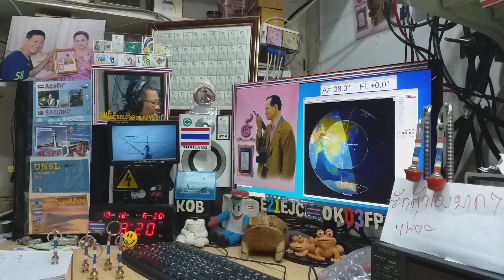JS6DRQ ssb qso with E21EJC on Satellite DOSAAF-85 (RS-44) 18 OCTOBER 2020